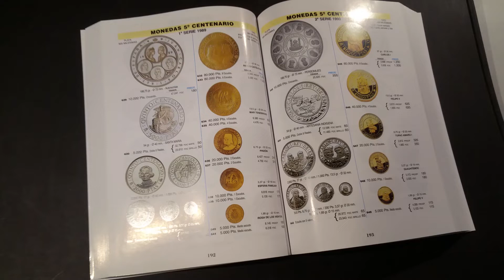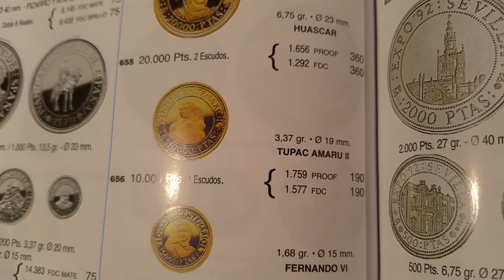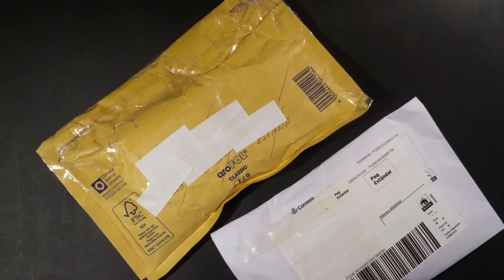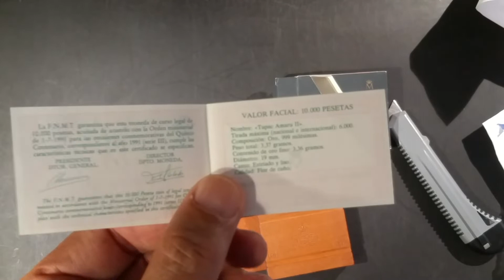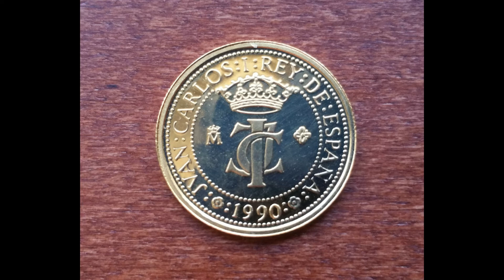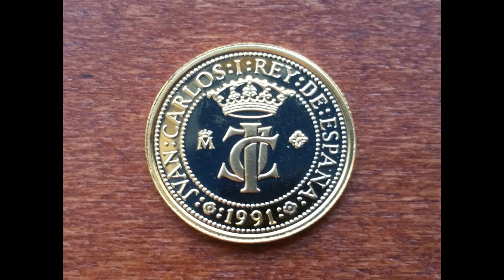2 Monedas de ORO del V CENTENARIO del descubrimiento de AMERICA, Unboxing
En este video podemos ver el desembalaje (unboxing) de dos pequeñas monedas de ORO de 10.000 pesetas emitidas para conmemorar el V centenario del descubrimiento de América por la Fábrica Nacional de Moneda y Timbre Española (F.N.M.T.) En concreto las dedicadas a Túpac Amaru II y a Quathemoc.